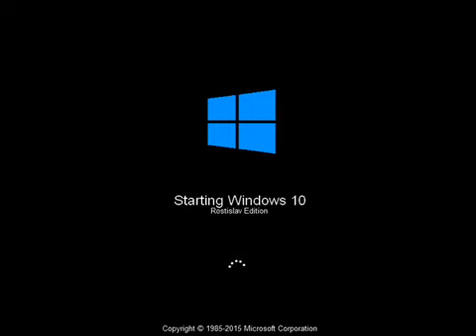Windows Never Released 8 Часть 3 из 6 - Rostislav Shlyachov [REUPLOAD]